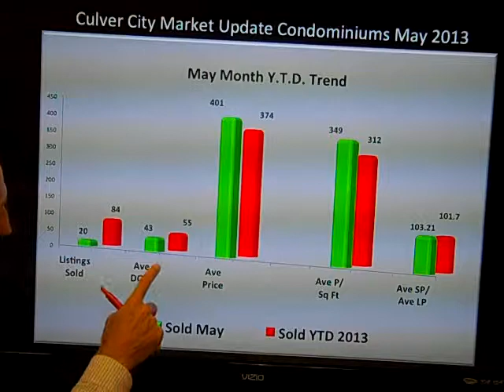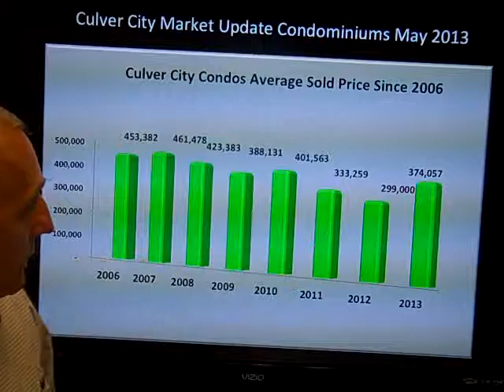Culver City Real Estate Market - Condo Prices Surge Again in May 2013!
Mike King of mikekingrealestate.com reviews the numbers for May and Year to Date for townhomes and condominiums